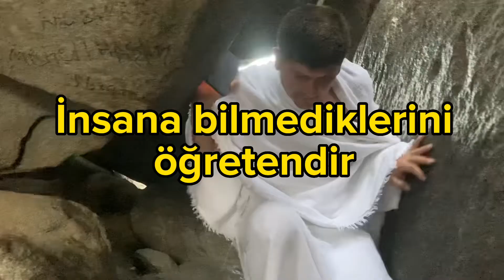Hİra Mağarasında gelen mucize… Muhammed girdi, Resulullah çıktı… Kuran-ı Kerim burada inmeye başladı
Hacı adayları peygamber efendimize peygamberliğin verildiği ilk vahinin gönderildiği kuran-ı kerim in inmeye başladığı hira mağarasını ziyaret etti.